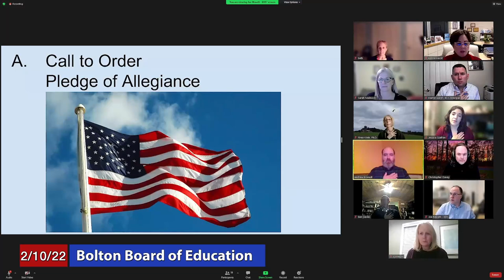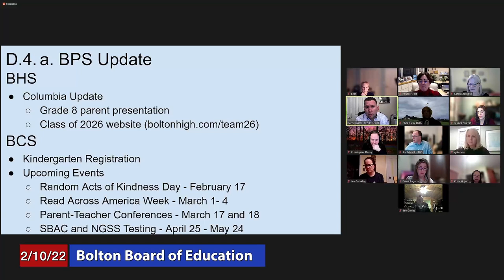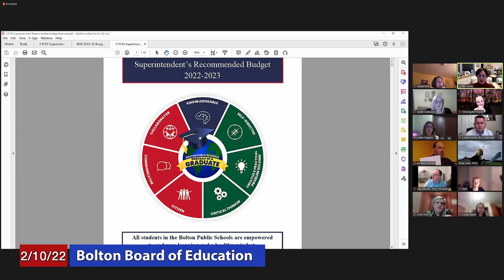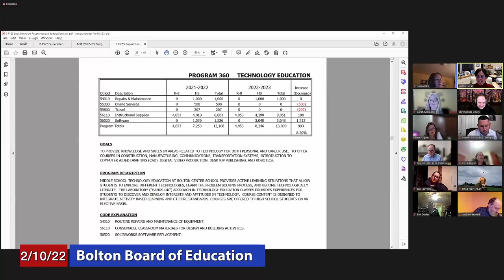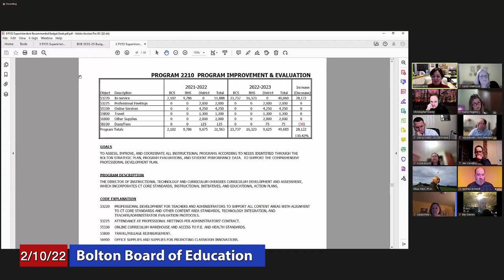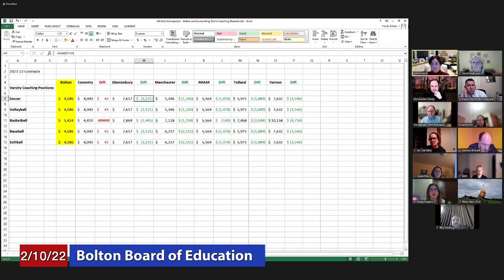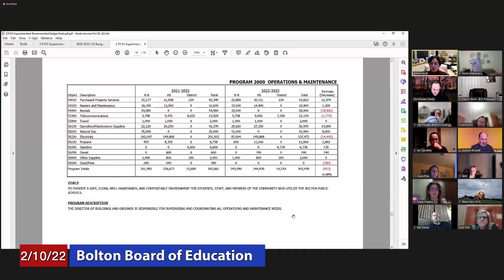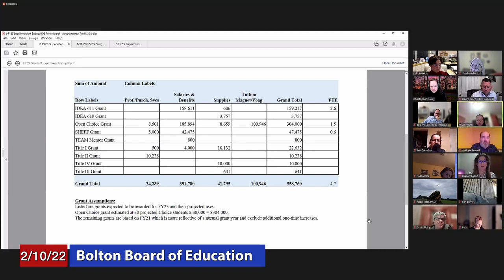Bolton Board of Education: February 10, 2022